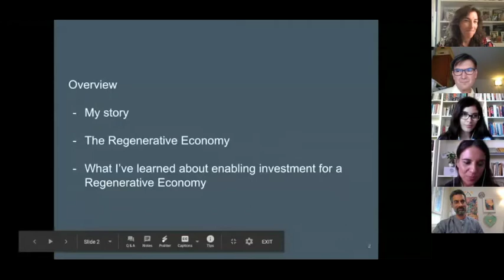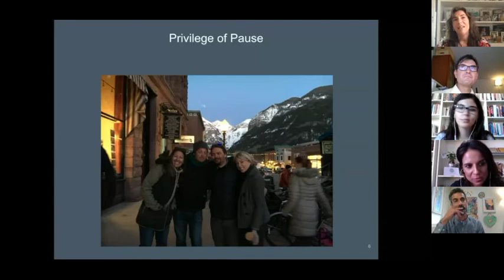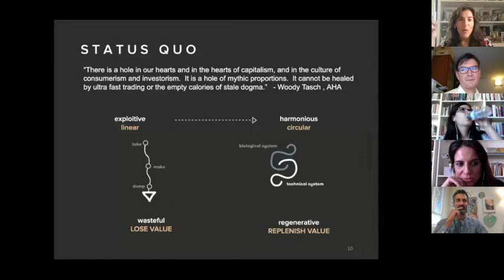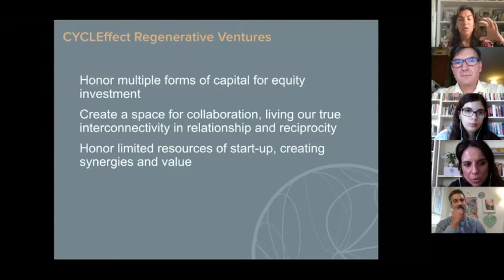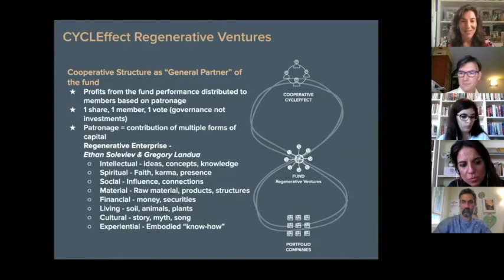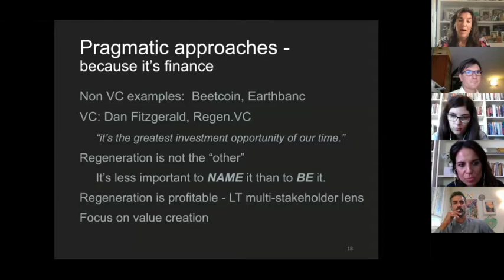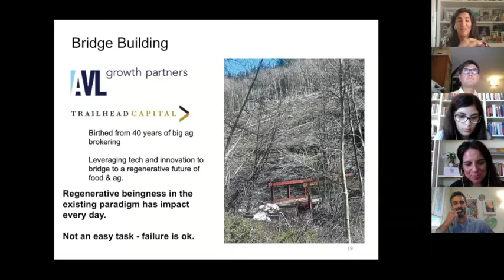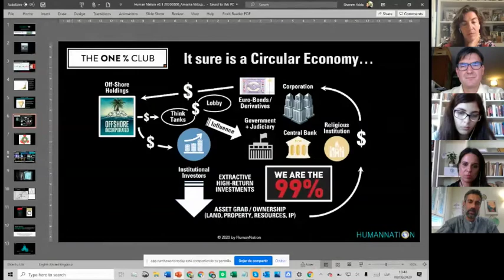How to enable investment for a Regenerative Economy?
Amanda Pinelli talks about the vision of creating a fund model that honored multiple forms of capital, and the opportunities and challenges regarding a new structure of reciprocity among portfolio companies, investors, and advisors via a multi-stakeholder cooperative.